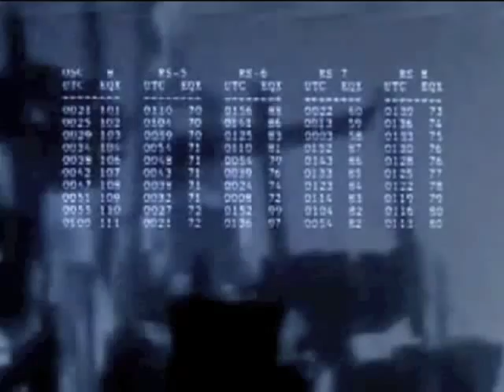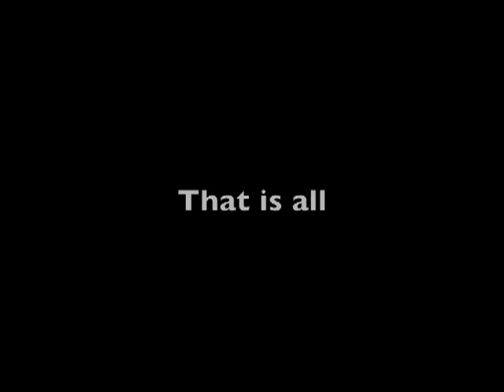The REAL Ganonator Part 3 (unfinished - read description)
Last week I made an April fools video claiming to be the third part of my Ganonator series It wasn't, obviously. It was a Big Cheese cartoon, and a lot of people hated it, which is exactly what I expected. Anyway, this has probably made you think, what really happened to the Ganonator Part 3? After all, it's basically been a year since the last part got posted online.

Well, I started making part 3 soon after part 2 in Summer last year. I didn't get very far, partly because I was bored with the whole concept and partly because I didn't think it was going in the right direction. Everything in this video is everything that I managed to finish. The plot would have involved the Ganonator returning for revenge, getting beaten up and finally defeated in cybernetic form by the floating Christian Bale head from the previous parts. I just didn't think it was worth carrying on with making the video because it was getting unfunny and tedious, plus I somehow managed to lose loads of files I needed to make the video and I had no idea where to begin with many of the scenes.

So basically I've pulled the plug and would rather just go and make other poops. I'm tired of doing Cd-i stuff, especially when there are so many crazy nutters on YouTube right now that make ridiculously insane stuff with the Cd-i clips that it's almost pointless to compete. I'm not saying I will stop doing Cd-i poops completely, but I need to try original stuff to stand out. It's possible I could do a reboot of the whole Ganonator series, but not for a while. You know what? I'm no good with trilogies. The third installment always takes me forever (Link the Murderer 3 was several months late and Stupid Mario 3 had people waiting for 2 years.) I need to stop promising sequels to things!

I think that's about it... If there are any suggestions for what kinds of crazy poops I should do next then I'd love to hear what you think.